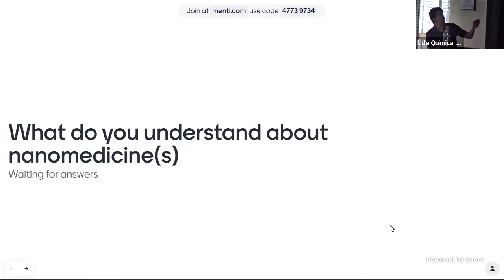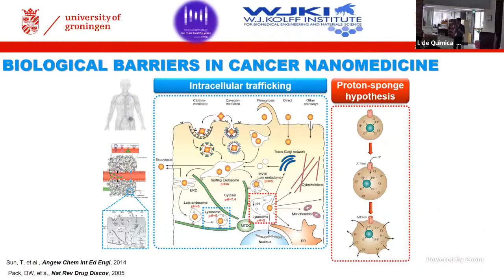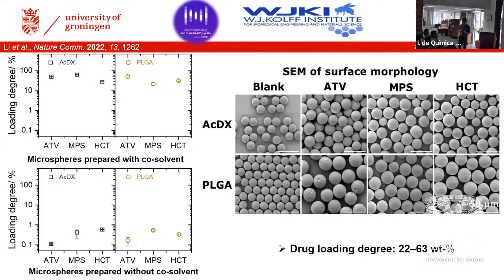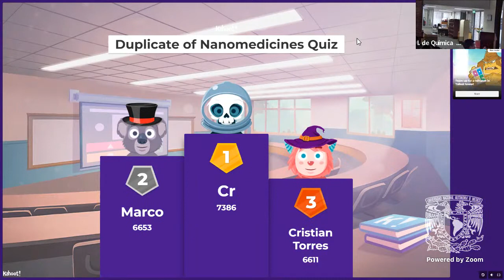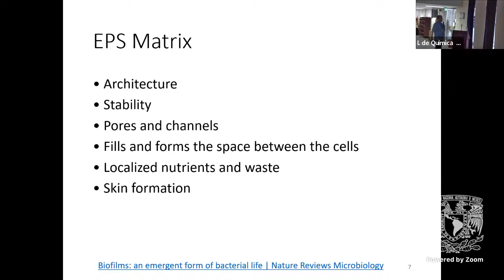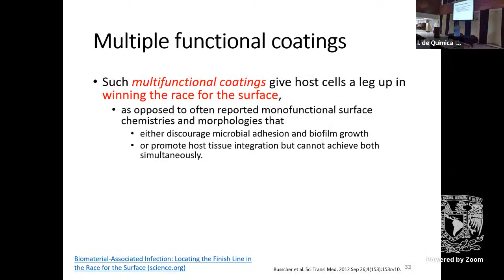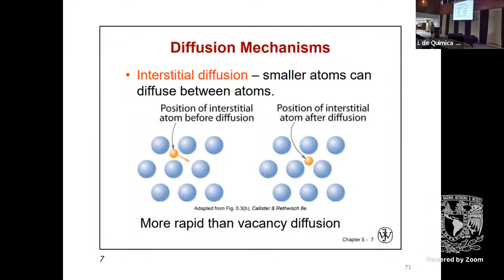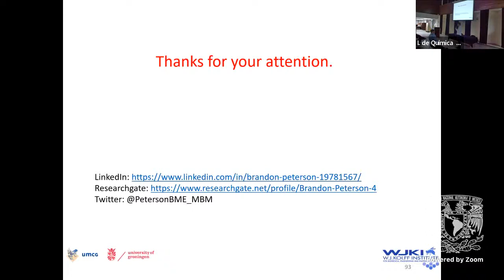Simposio y Escuela de Nanomedicina, Biomateriales y Bionanotecnología - Summer School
1er Simposio y Escuela de Nanomedicina, Biomateriales y Bionanotecnología